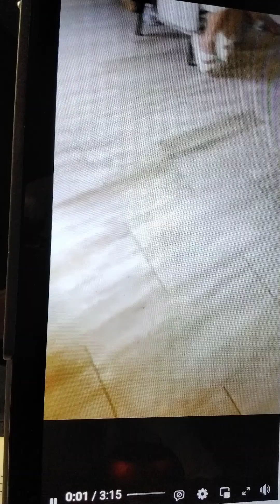ພິທີສົ່ງສະການ ແມ່ເຖົ້າທອງສີ ສຸວັນພິມ.9.16.2024.p5